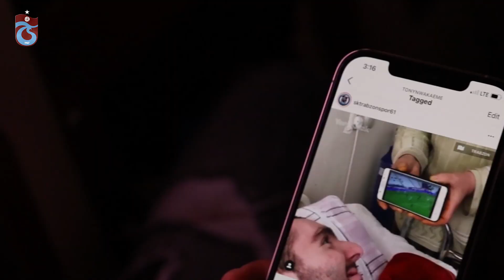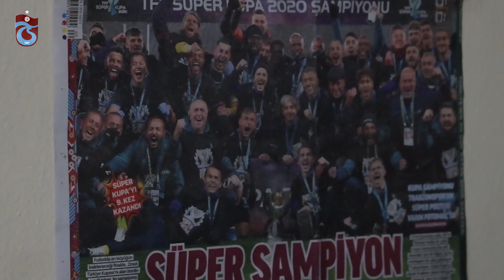Canımız, ciğerimiz, kardeşimiz Yusuf Sen Nwakaeme’yle buluşmak istersin de o sana gelmez mi?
Trabzonspor Kulübünün resmi YouTube sayfasına hoş geldiniz. Trabzonspor’a ait tüm içerikleri YouTube kanalımızdan takip edebilirsiniz.